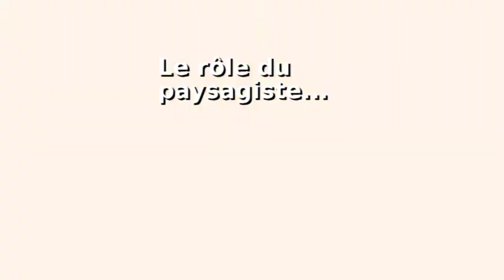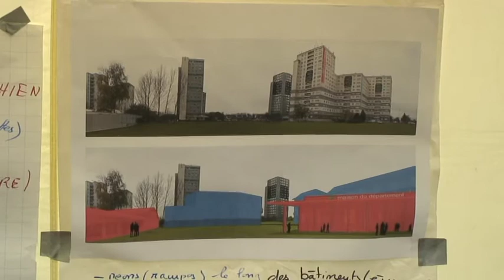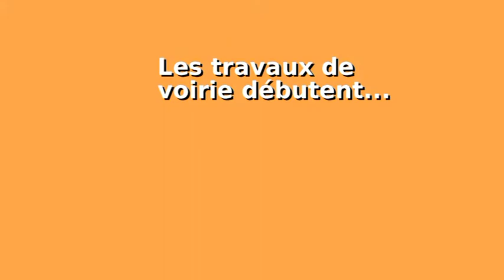AGORA L’ÉMISSION 90 : POINT ANRU : LES FUTURS AMÉNAGEMENTS DE LA PLACE DU QUARTIER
Agorawebtv - L'Emission n°90 du 12 mars 2010
Votre hebdoweb d'information du Projet de Renouvellement Urbain des Nouvelles Résidences
Saint-Laurent-Blangy et Saint-Nicolas-lez-Arras.

Votre hebdoweb d'information du Projet de Renouvellement Urbain des Nouvelles Résidences Saint-Laurent-Blangy et Saint-Nicolas-lez-Arras.

Point ANRU sur les futurs aménagements de la place du quartier